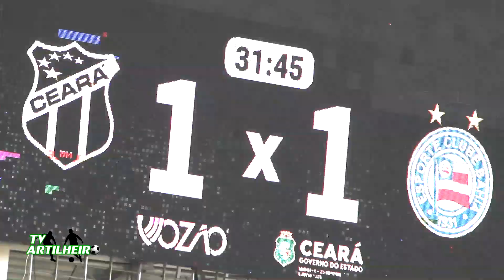[Série A '21] 4ª Rodada | Ceará SC 1 X 2 EC Bahia | Narração: Kaio Cézar | TV ARTILHEIRO